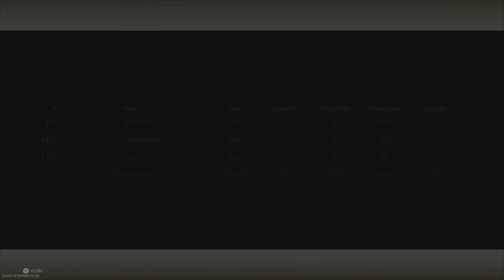Film - mw2clean2 - 2023_11_8_11_42_23*